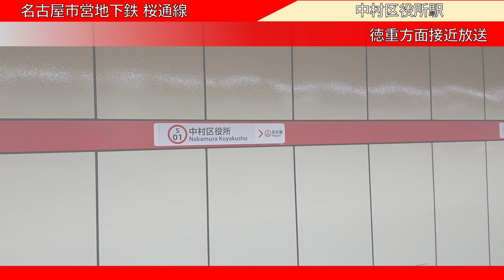【録音】20221216 徳重方面接近放送 ＠中村区役所（太閤通）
路線：名古屋市営地下鉄 桜通線
録音駅：中村区役所駅（太閤通）
録音機材：【スマホ】SONY Xperia XZ2 Premium
備考欄：中村区役所駅時代の動画です